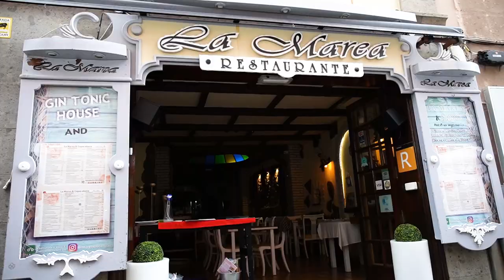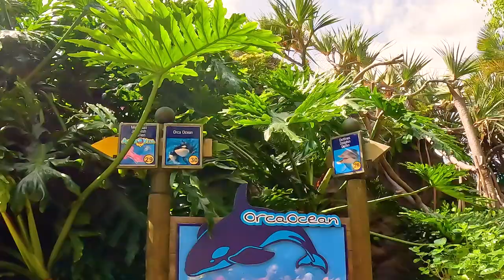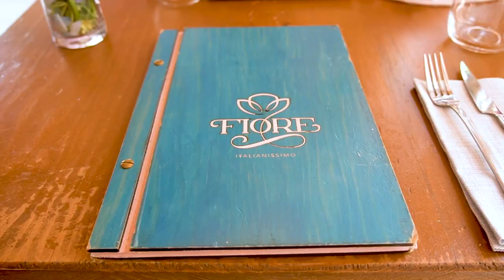Best of 2023 - Teneriffa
Hallo zusammen,

in diesem interessanten Video gebe ich euch einen kleinen Einblick von der Teneriffa Reise.

In den drei Minuten Video gibt es einige tolle und interessante Inspirationen zum Beispiel vom Loro Parque und vom Süden von der Insel Teneriffa.

Kamera Equipment der Reise:

Sony A6600
Sony 16 - 55mm 2.8
Sony 50 mm f1.8